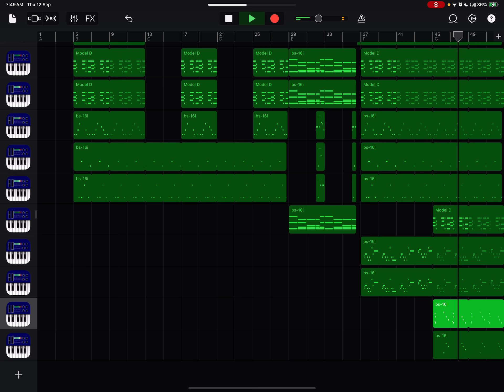Song update [Work In Progress]